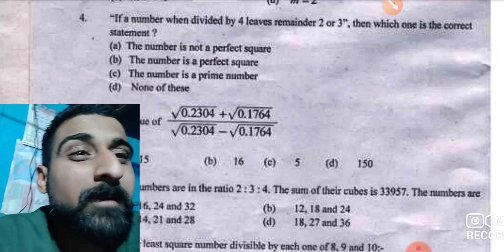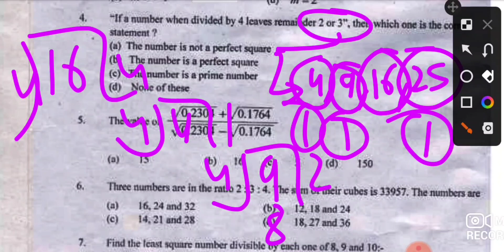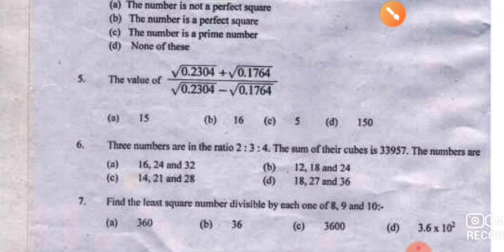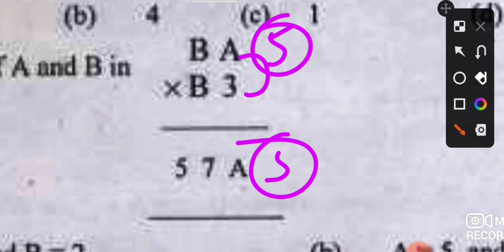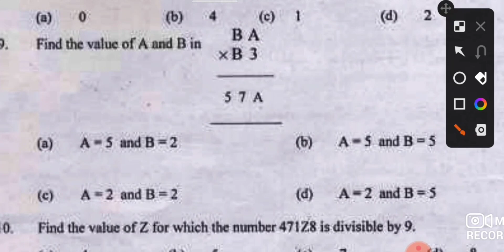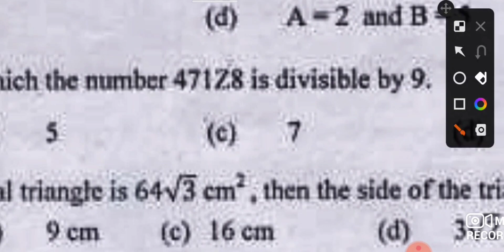part-2 // Sainik school entrance exam 2020 // for ninth class // subscribe NCERT classes 2.1 for mor